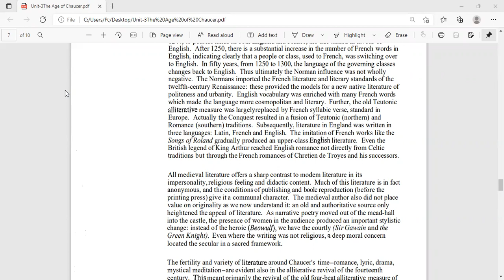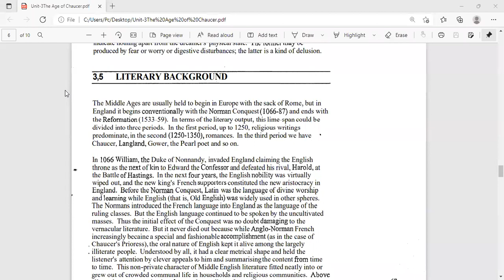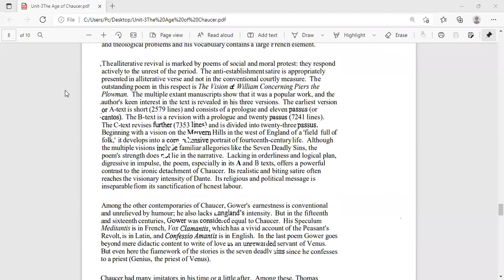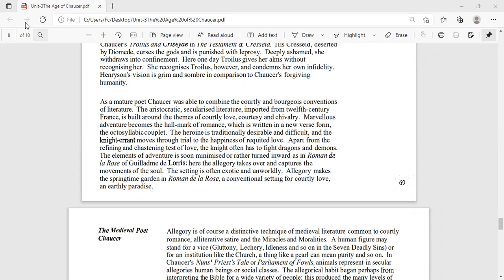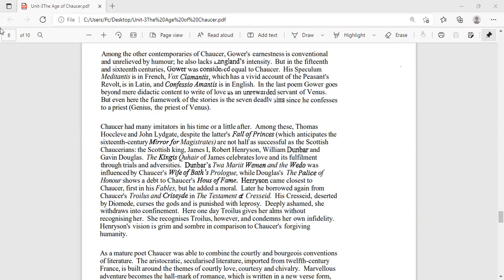M A ENGLISH LITERARY UNIT 3 THE AGE OF CHAUCER